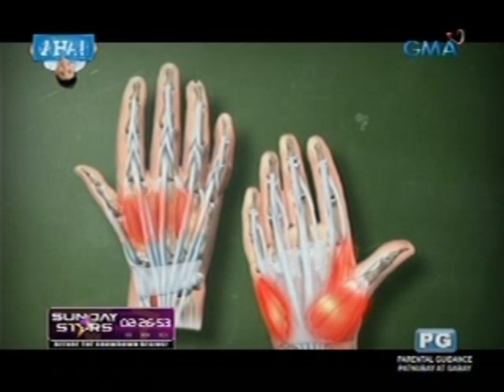Sir Nelson Castillo, ang Father of Miniature Paintings sa Pilipinas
Mga obra maestra na kasing-liit ng hinlalaki ang pinasikat ng Father of Miniature Paintings na si Sir Nelson Castillo. (Date aired: June 16, 2013)